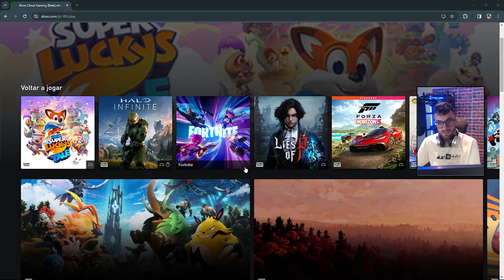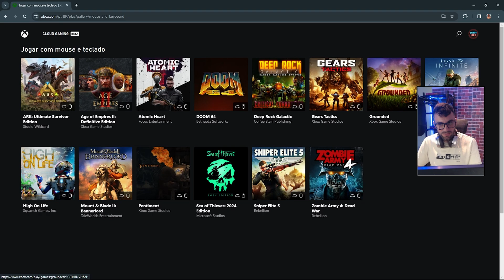TESTEI! FORTNITE com TECLADO e MOUSE NATIVO no XCLOUD, SEM PRECISAR de EXTENSÃO!!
A Microsoft liberou oficialmente o Teclado e Mouse dentro do Xbox Cloud Gaming (xCloud) e agora é possível jogar Fortnite pelo navegador com Teclado e mouse. Nesse vídeo eu vou testar Fortnite com teclado e mouse direto pelo navegador Chrome de forma nativa e oficial. Vou mostrar pra vocês como jogar Fortnite com mouse e teclado nativamente no Xbox Cloud Gaming sem precisar de uma extensão e sem pagar.

*Meu Setup*